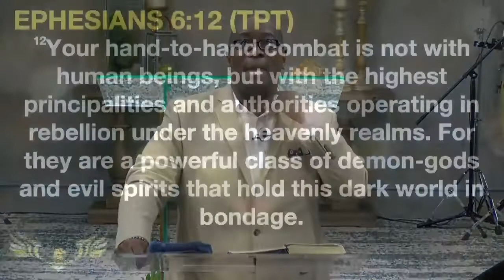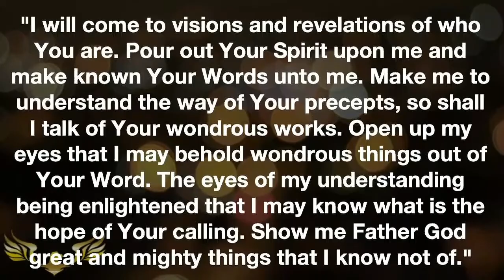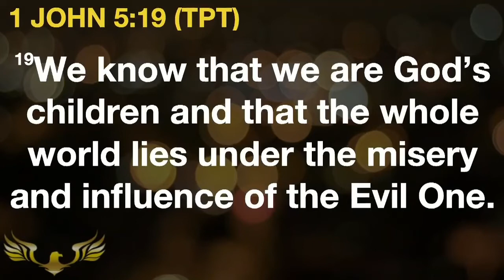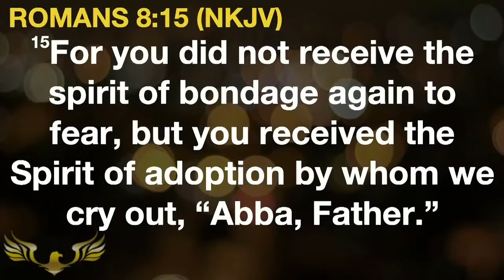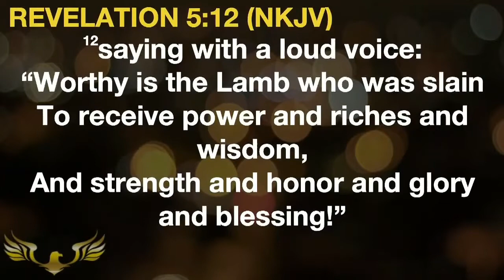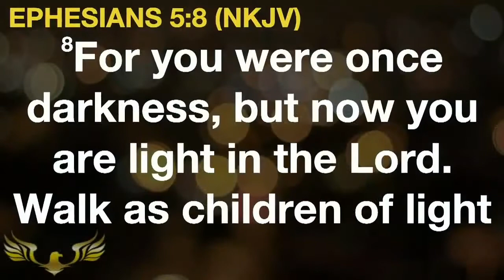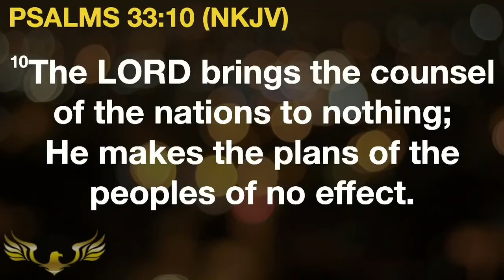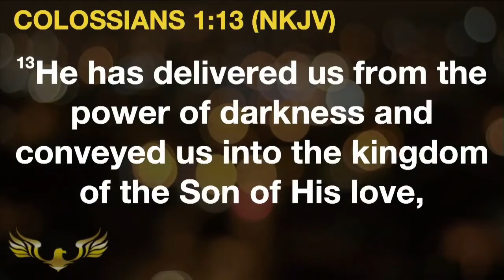Redeemed From The Curse - Pt. 4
We have been delivered from the power of satan! Tonight continues this impactful teaching on what it means to be redeemed from the curse.